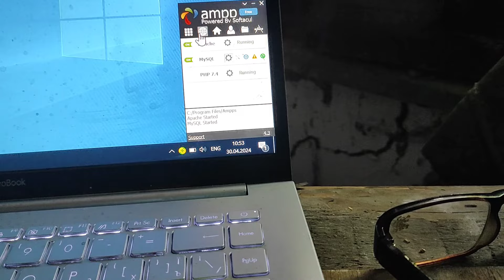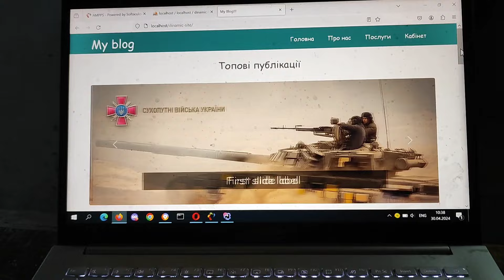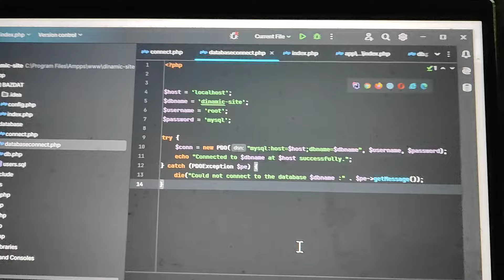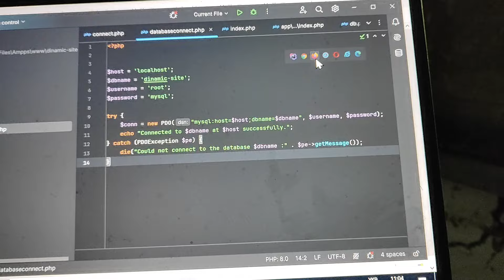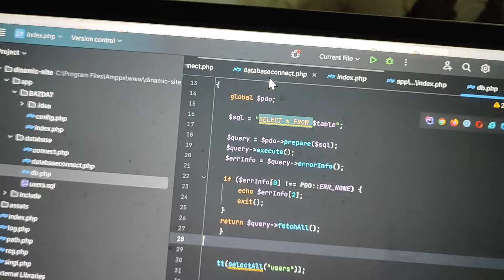ЯК ПІД'ЄДНАТИСЯ ДО БАЗИ MYSQL НА PHP?